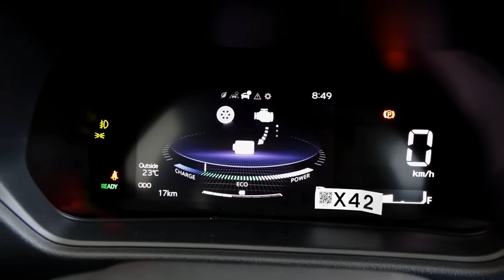Impressions on the All New Toyota Yaris Cross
The all new Toyota Yaris Cross is the latest model launched by Toyota in the Philippines. I was surprised at its interior quality and overall build which is far from the typical Toyota that is boring and low quality interiors